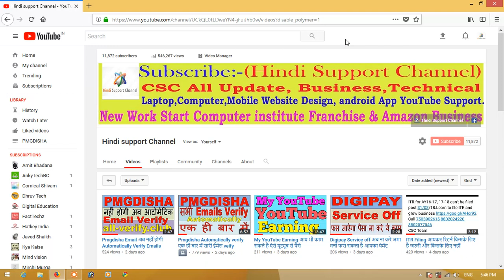Pmgdisha or csc bhim news भाईयो देख लो अब आप खुद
"hindi support"  "Hindi support channel"
HINDI SUPPORT CHANNEL, नमस्कार दोस्तों इस चैनल पे मैं daily आपको - latest tech news in हिंदी में post करूँगा , यहाँ आपको technical tutorials मिलेंगे topics होंगे - android , computer & internet , online पैसे कैसे कमाते है , hardware networking , Guide & procedure about different work in india govt offices etc  Namaskar Doston iss channel pe mai daily apko - latest tech news in hindi me post karunga , yahan aapko technical tutorials milenge topics honge - android , computer & internet , online paise kaise kamate hai , hardware networking , Guide & procedure about different work in india govt offices etc .